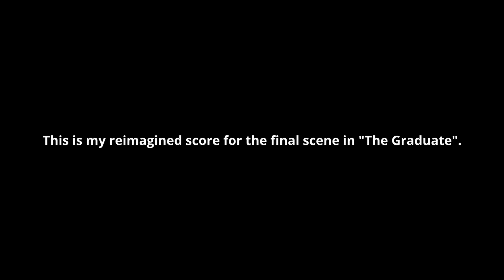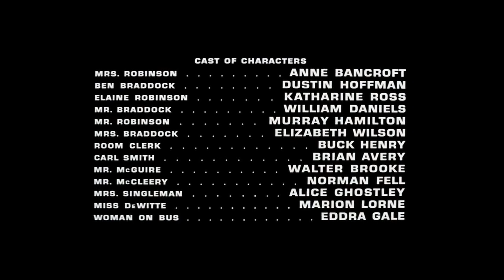Re-scoring The Final Scene From "The Graduate" Using Only FREE Instruments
All music heard was made using only FREE instruments.
I chose to re-score this scene using Mendelssohn's Wedding March as I thought the contrast from a typical wedding occasion to the look Elaine and Benjamin had on their faces would suit nicely.
Let me know what you think and what I should do next.

The Graduate was directed by Mike Nichols.
Production company: Lawrence Turman Productions
Distributed by: Embassy Pictures (United States) United Artists (International)